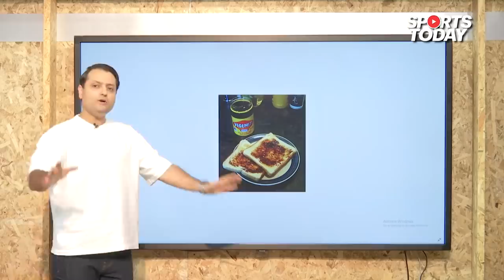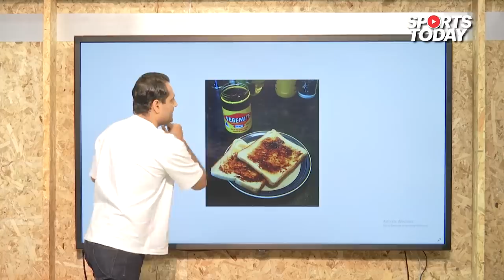The Truth Behind Shane Warne's Death | Sports Today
We talk sport 24X7, 365 days a year. Come joins us for the latest analysis, exclusive interviews, news and updates. Part of the AajTak and India Today Group.